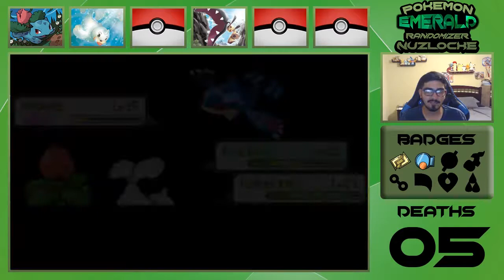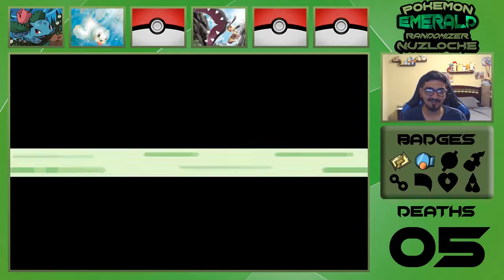NICE A KYOGRE - Pokemon Emerald Randomizer Nuzlocke EP 10